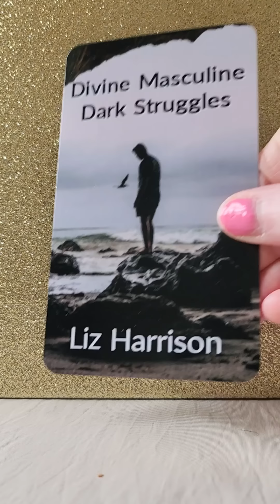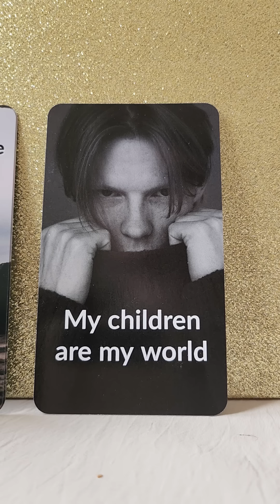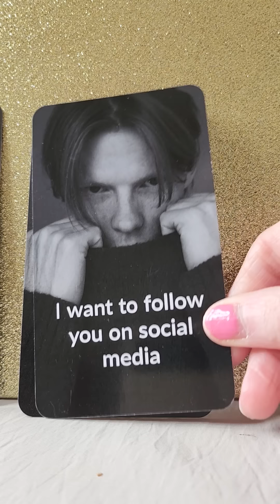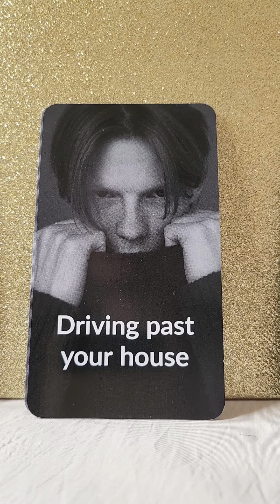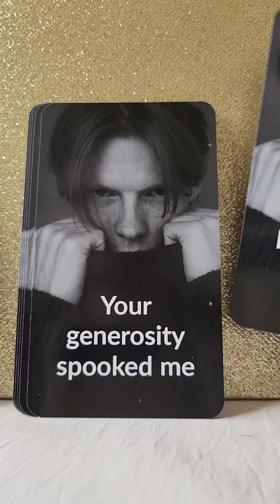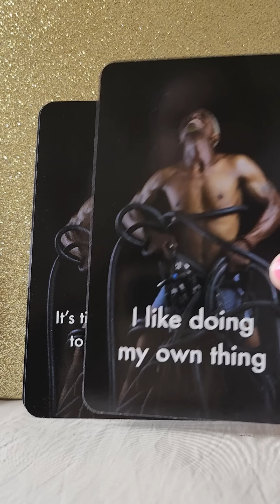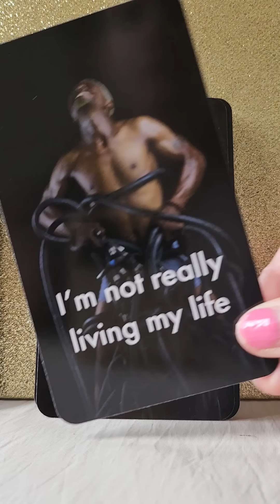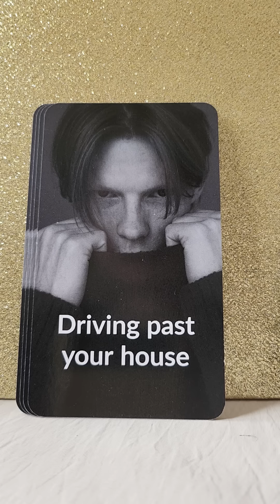I WILL Reply To You Soon 📱📲 Love Messages From Your Person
Twin Flames
Soul Mates
Soul Connections

🌹Divine Masculine Dark Struggles by Liz Harrison
🔥 Divine Masculine Karmic Struggles by Liz Harrison